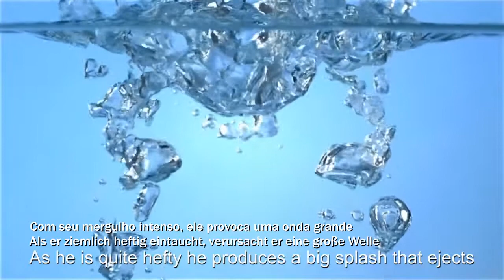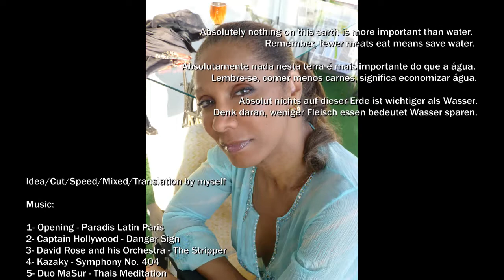Waterworld in HD with Danger Sign/The Stripper/Thais Meditation and others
Please note:
Sem intenções de violação aos direitos autorias, é apenas um "Conselho como a água é importante"
Keine Urheberrechtsverletzung beabsichtigt, es ist nur ein "Zeichen wie Wasser wichtig ist"

Absolutely nothing on this earth is more important than water.
Remember, fewer meats eat means save water.

Absolutamente nada nesta terra é mais importante do que a água.
Lembre-se, comer menos carnes, significa economizar água.

Absolut nichts auf dieser Erde ist wichtiger als Wasser.
Denk daran, weniger Fleisch essen bedeutet Wasser sparen.